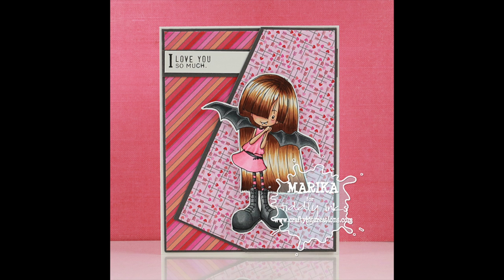Batty For You - Copic Colouring & Card Tutorial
Where I colour a Tiddly Inks image called Batty For You with my copic alcohol markers and put a card together.

Copic:
Skin: E000, E00, E21, E11, E04, R30, R32
Hair: E51, E35, E25, E29
Dress: RV21, RV23, R43, RV14
Wings & Shoes: N4, N6, N8
Eyes & Fangs: Sakura Gellyroll 08 White

Video stuffs:
Camera: Canon 70D
Editing Software: Final Cut Pro X